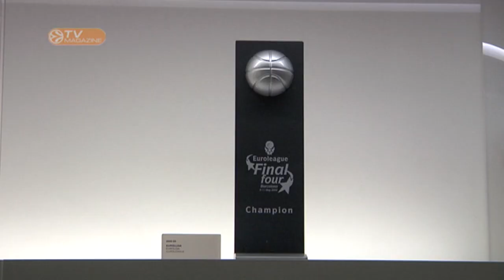Focus on: Juan Carlos Navarro, FC Barcelona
At times basketball is like a symphony, it needs to be played by supple and talented hands. And some do it better than others, as is the case with Juan Carlos Navarro, an artist on the court.

Called 'La Bomba' because of his rainbow shot Navarro is now the player with the most appearances ever in the history of the Euroleague, having reached 253 games and overtaking Theodoros Papaloukas!

He is a living legend of FC Barcelona.